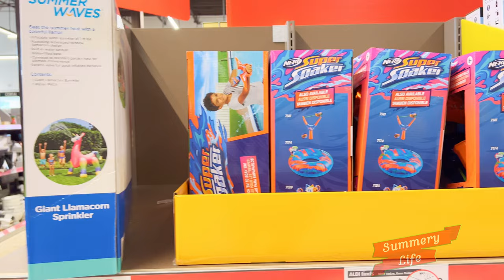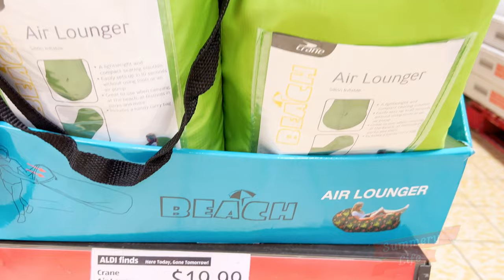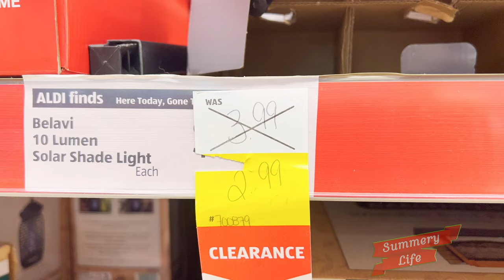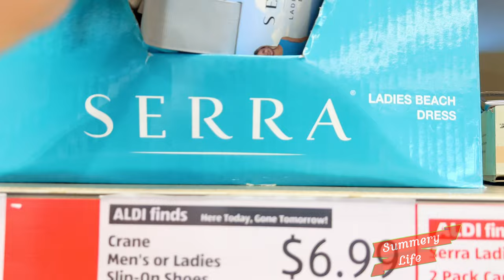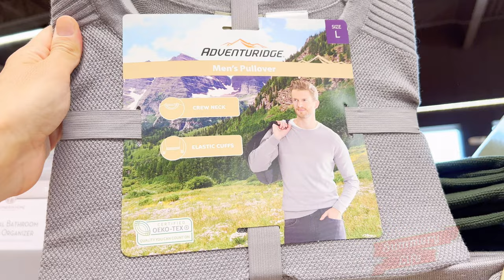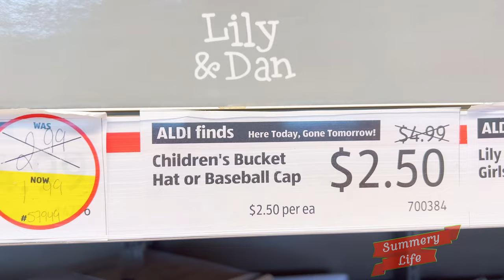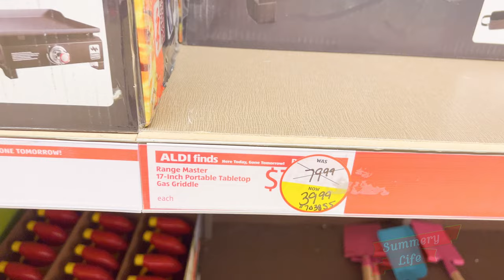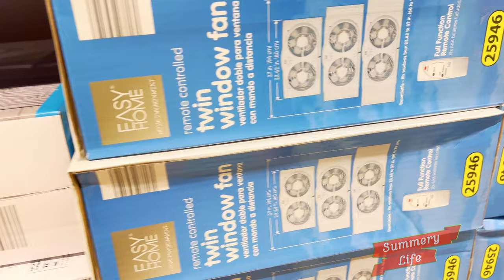NEW Aldi Inventory 75 +Summer & Home Essentials Items + BIG SAVINGS +